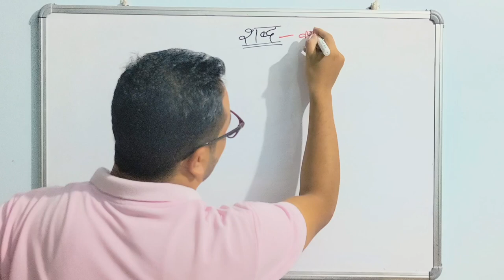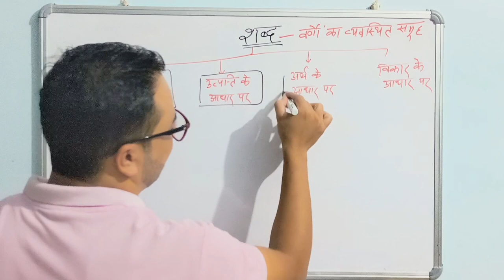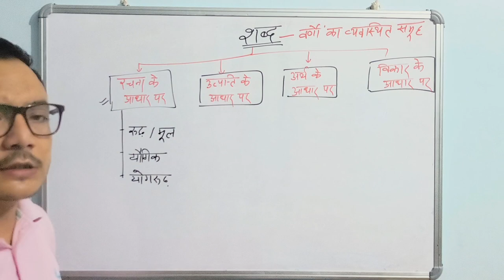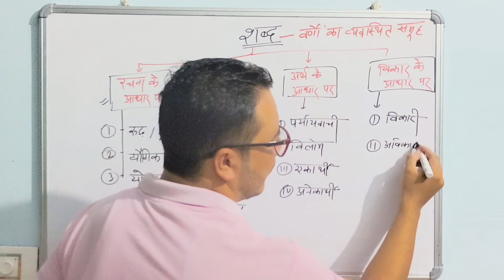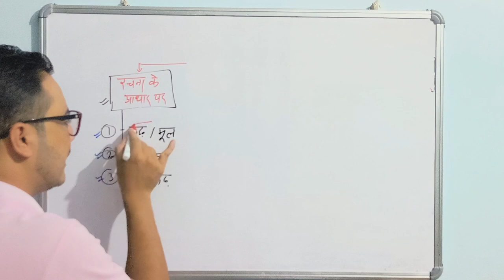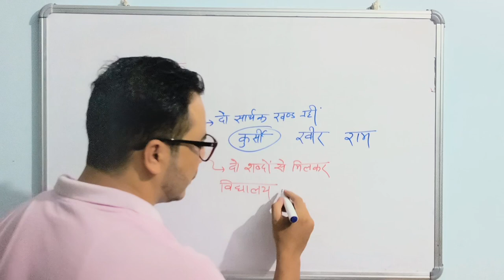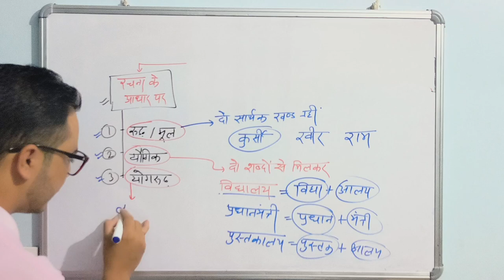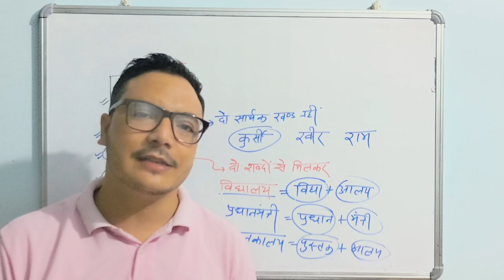शब्द shabd /रूढ़/यौगिक/योगरूढ़